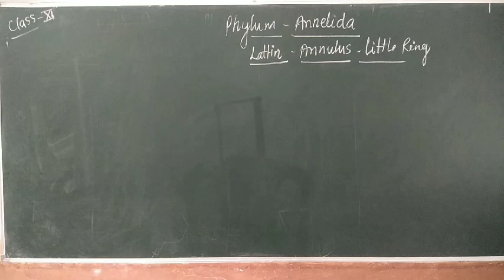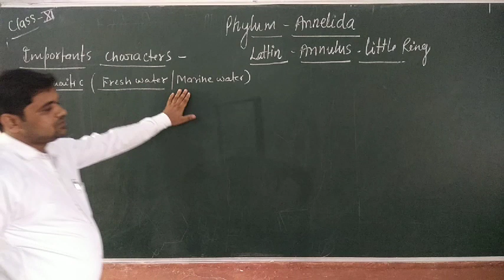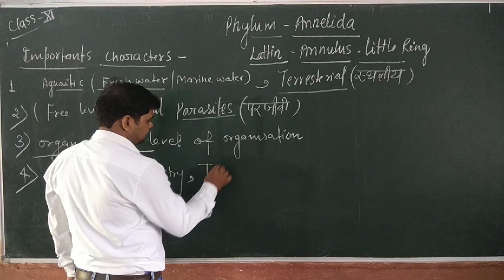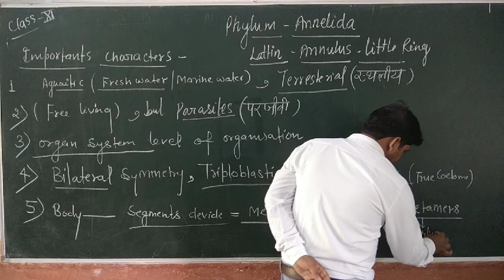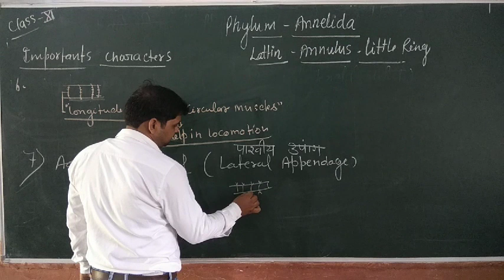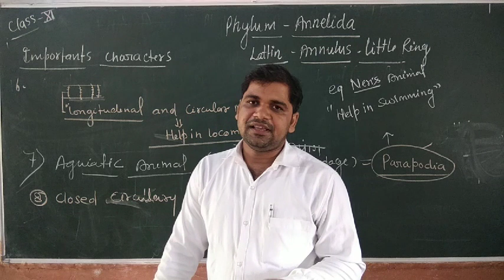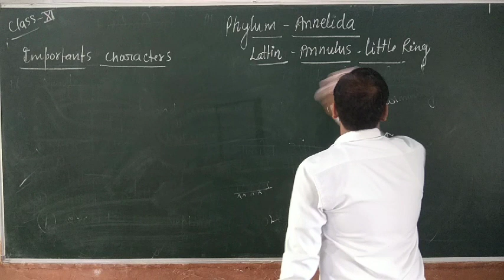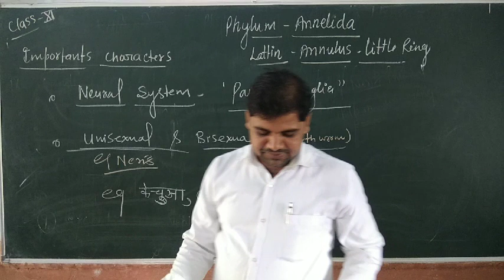Class 11 chapter 4 phylum annelida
Means annelida , importants characters of phylum annelida.